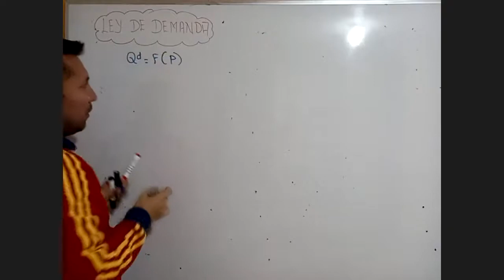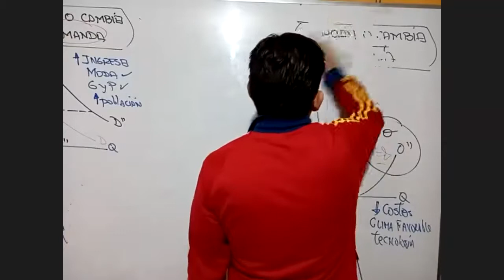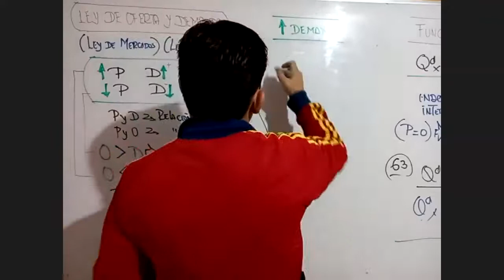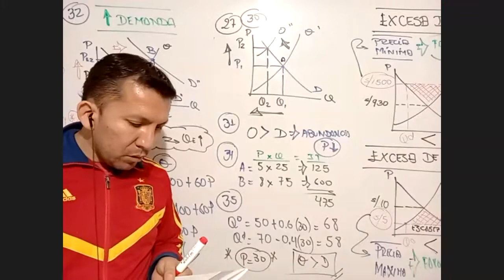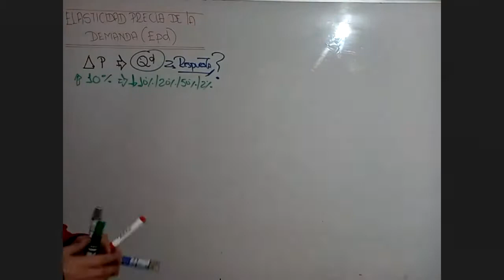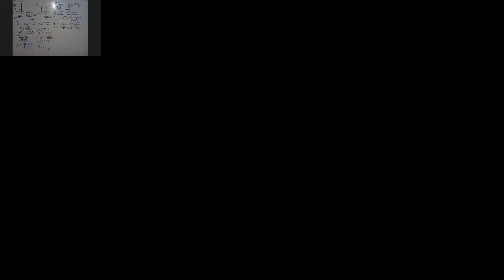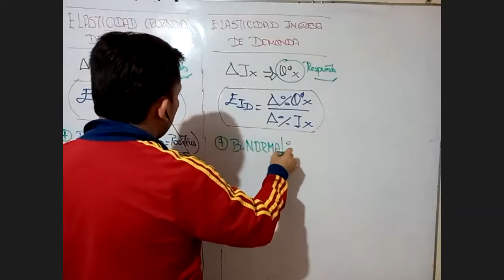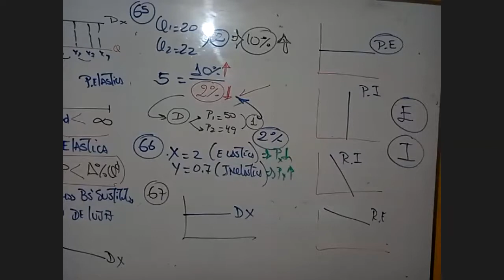@ SEM 5 - OFERTA Y DEMANDA - ELASTICIDADES - WALTER CASTRO - PARALELO CEPUNT - ECONOMÍA